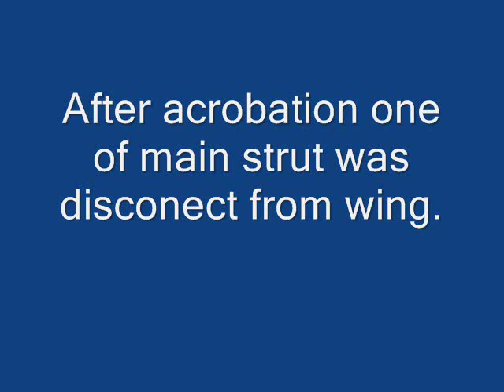Pilatus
Model is kit from wood. Normaly is set uped for electric engine but it was adopted for gas engine.
Very nice airplane .
FX 20 futaba
Power system from Jeti